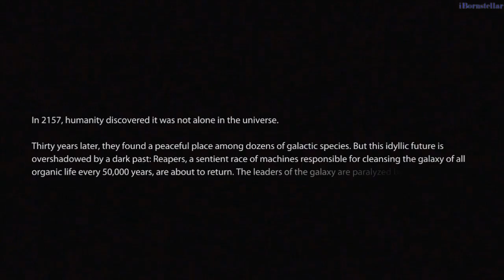Mass Effect 3 Xbox 360 Demo Single-Player Part 1 (Male Shepard Infiltrator)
This is the first mission in the Mass Effect 3 Demo single-player portion playing as male Shepard, Infiltrator class. Also Renegade.

Demo is out today! Multiplayer is available early for BF3 players, everybody else will have to wait until Feb 17th.

PS3 from the PSN Store. Sorry, no web link.